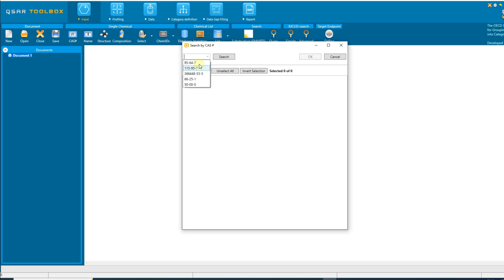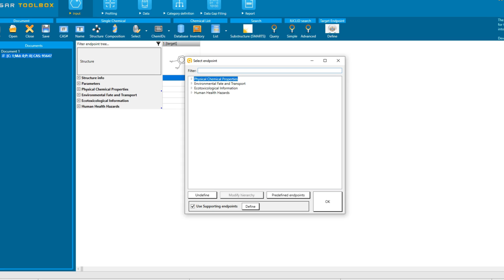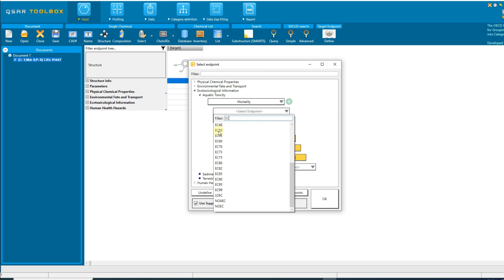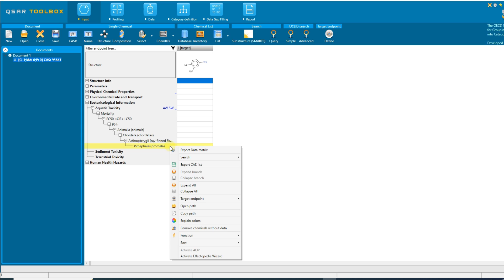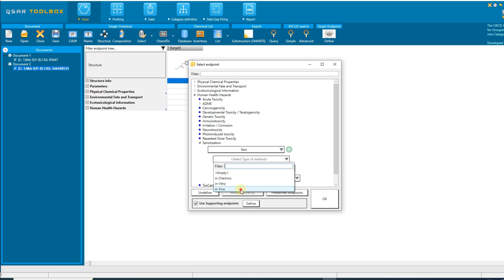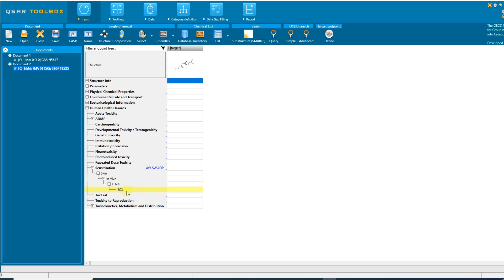4. Define target endpoint - OECD QSAR Toolbox 4.6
Unlock the power of the Define Target Endpoint functionality in the OECD QSAR Toolbox with this tutorial. Learn how to precisely specify your target endpoint, filter databases, apply profilers, and find analogues for prediction.

This video is made in collaboration with the Laboratory of Mathematical Chemistry (LMC, Burgas, Bulgaria)